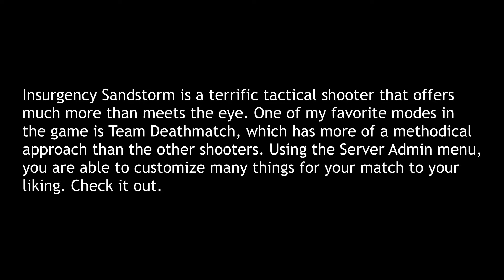Insurgency Sandstorm Team Deathmatch Gameplay with Bots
Using the Admin Menu in the game, I was able to play a round of Team Deathmatch on the Ministry map in Insurgency Sandstorm. The menu allows you to edit matches to your liking so that you can have the gaming experience you're looking for in this great first-person shooter.

the best online video game portal for gaming information and resources.